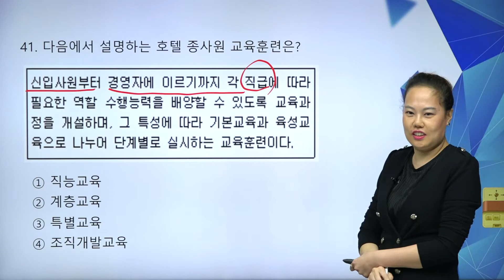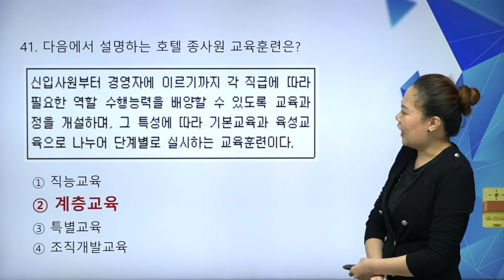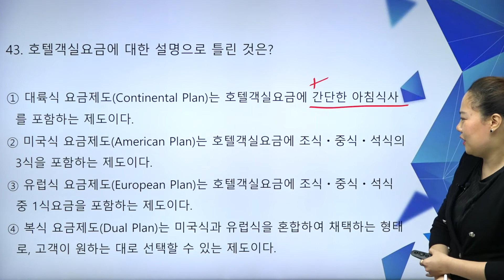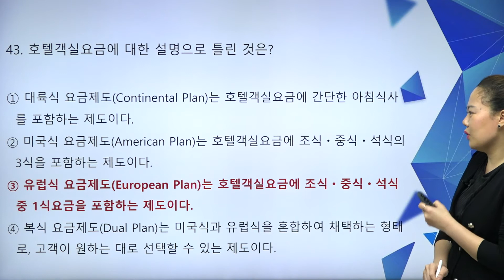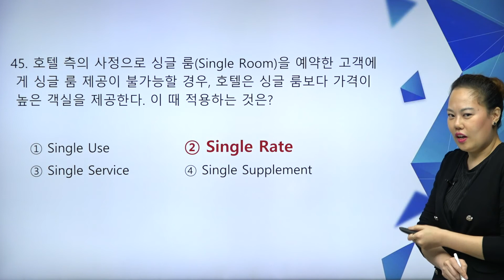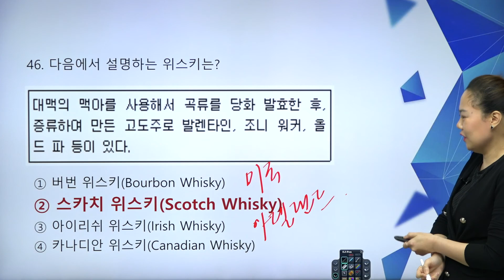[컨벤션기획사 2급 필기 최신문제풀이 강좌]호텔, 관광실무론 "최신문제풀이" 강의OT 및 샘플강좌